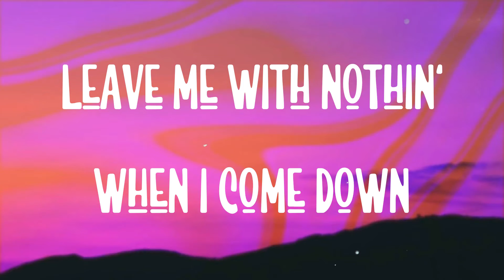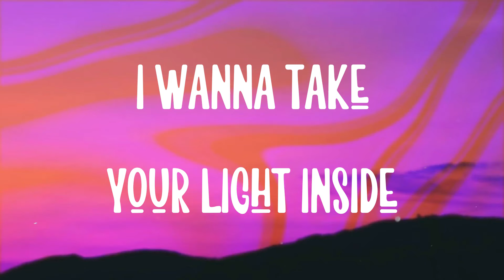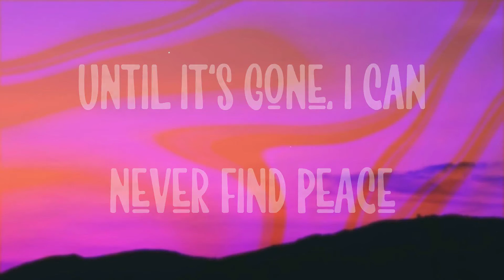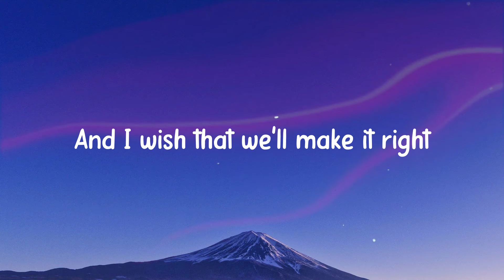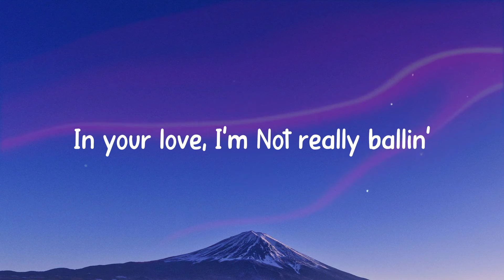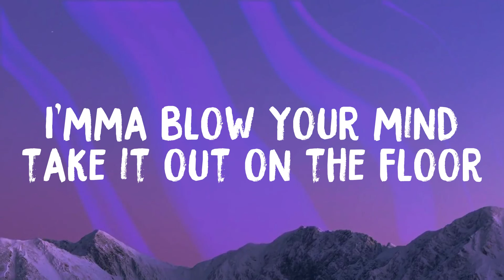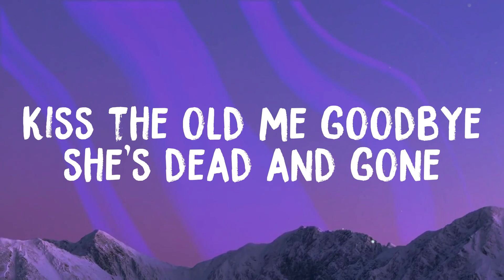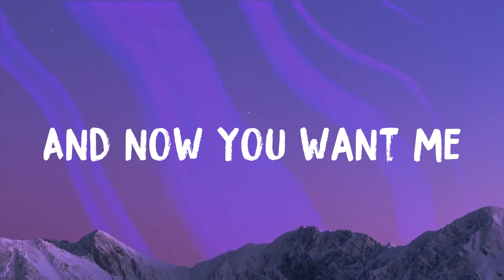One Of The Girls - The Weeknd, JENNIE, Lily Rose Depp With Lyric ☘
One Of The Girls - The Weeknd, JENNIE, Lily Rose Depp With Lyric ☘  Lock me up and throw away the key
  He knows how to get
  The best out of me
  Push me and choke me
  'til I pass out
  We don't gotta be in lovе, no
  I don't gotta be the one, no
  I just wanna bе
  One of your girls tonight
  One of your girls tonight, oh
  Push me down, hold me down
  Spit in my mouth
  While you turn me out
  Hands on my neck
  While you push it up
  Force me and choke me
  Lock me up and throw away the key
  But I'm still not free